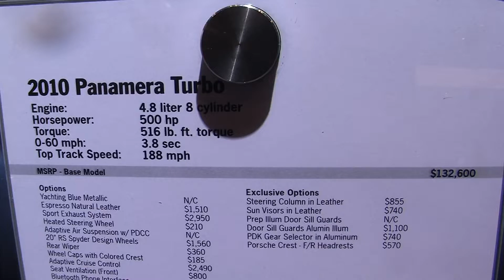Porsche Panamera Turbo